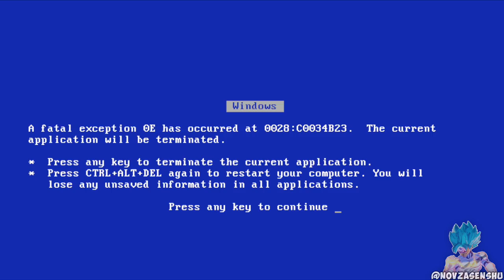SEMI-NEW CHARACTERS! DLC5! | Dragon Ball Xenoverse 2 ONLINE Battles!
Hittin' you guys with a video using the SEMI-NEW DLC5 characters! Android 13, Tapion, Dabura, and Buuhan. Recorded this almost TWO WEEKS ago. Lol.

Hey, you sexy beast! I see you reading the description. (Comment "Cheeky" if you got this far.) c: